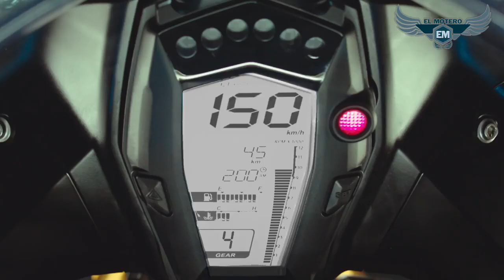TVS Apache RR310 Modelo 2020 disponible en Torinomotors sucursal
Torino Motors sucursal Oaxaca tiene disponible la TVS APACHE RR310 Modelo 2020
Comunícate al 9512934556 para mayor información sobre el plan de financiamiento.
-Enganche desde el 15%
-Sin checar buro de crédito.